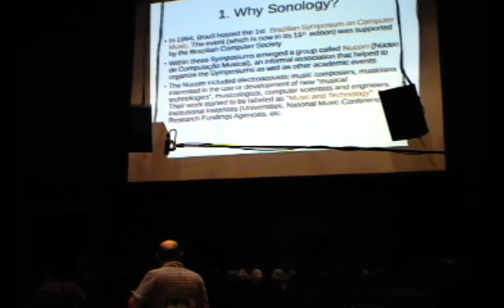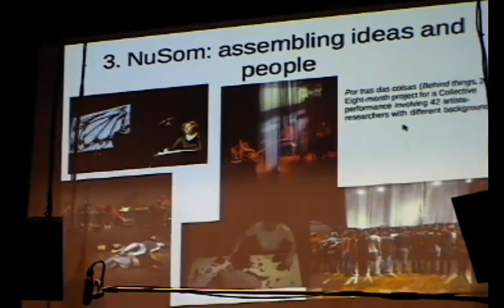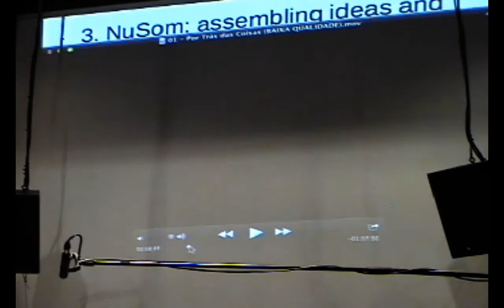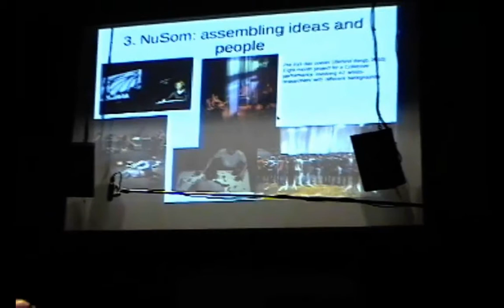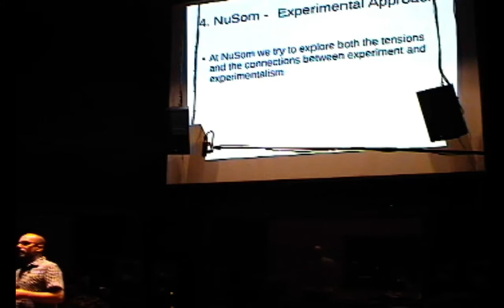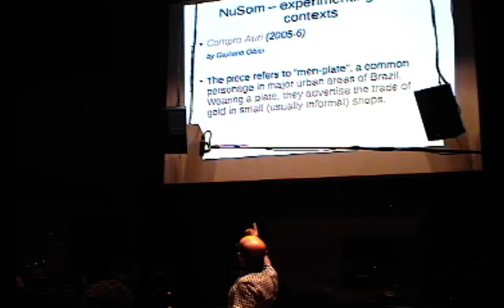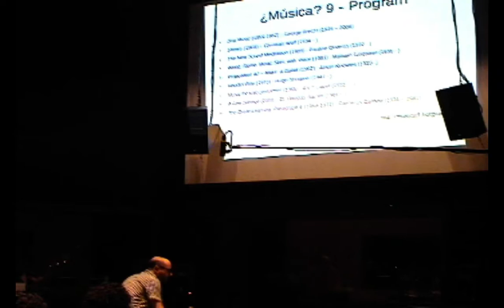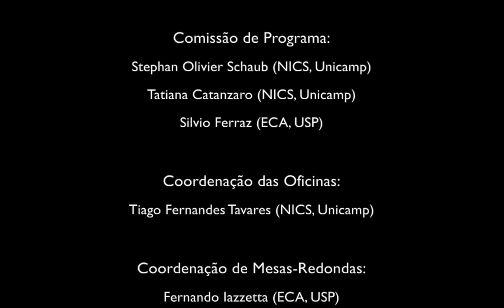Palestra de Fernando Iazzetta